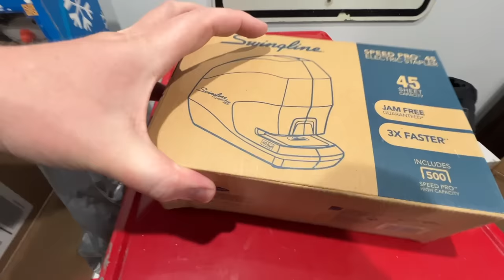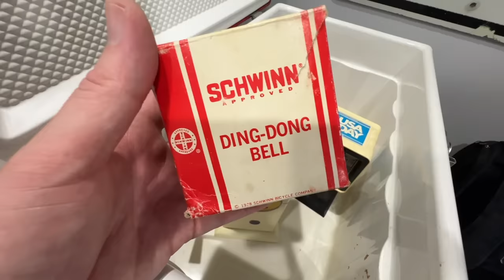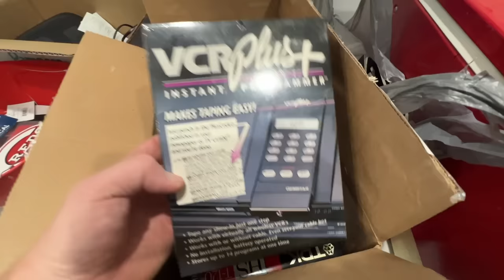RARE VINTAGE PIECE FOUND AT A GARAGE SALE!